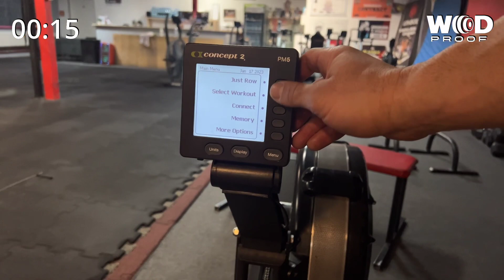Roma throwdown 23.2 +40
Tc. 12 min.

Window 3 min:
Max cal row

Then

4 rounds
12 stoh 60 kg
50 du
12 t2b